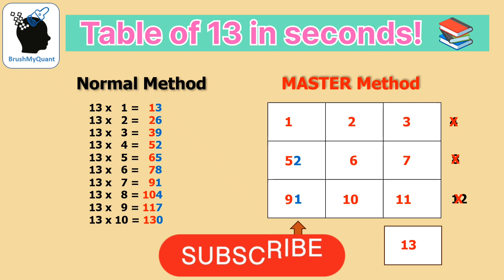💫 MASTER Table of 13 in Seconds : Math Trick! 🧮🔥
🚀 Unlock the ultimate math hack! In this short video, learn the lightning-fast trick to master the table of 13 in seconds. 💡 Perfect for students, math enthusiasts, and anyone looking to conquer numbers with lightning speed! Watch now and become a multiplication wizard! 🔢✨ TableOf13 Mathvideos LearnWithMe ViralMathTricks mathhacks brushmyquant mathtrick mathhack ✨

 TIMESTAMP ✨

0:00 - Normal Method
0:10 - MASTER Method